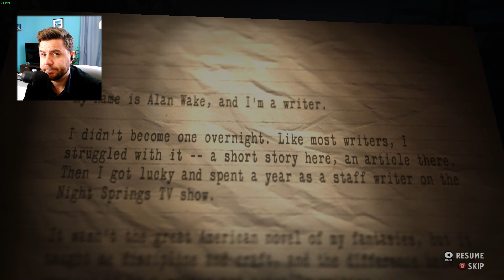ASMR Gaming Alan Wake's American Nightmare Episode 1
❤️ I play many kinds of games! 😍 Videos (and shorts) uploaded daily!

I make lots of different videos; Bad Piggies, Angry Birds, ASMR, Resident Evil, Crash Bandicoot, Project Zomboid, First Person Shooters, Doom, Red Dead Redemption, Grand Theft Auto, and many more!

Please consider joining us! Growing the SuperFlyer's is our main objective. We're open minded, we like to explore new games and new genres, and anyone and everyone is welcome! 🌈💛

Become a SuperFlyer! 😍💪

Beyond the video I am Superfly Gaming! Hello, I make commentary for lots of games and play games what I call Superfly Style. I have a hashtag for this at SuperflyStyle If you click that it will search videos made just by me! By the way, that little yellow dude is my sidekick - GIZMO! 😛

Superfly Gaming. Playing games SuperflyStyle 😎